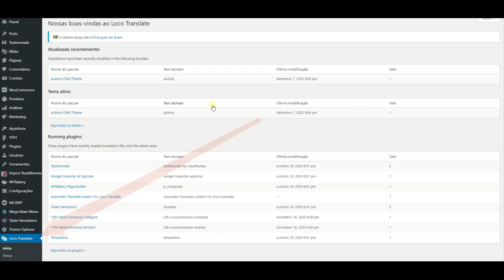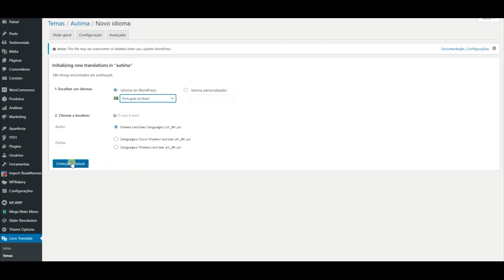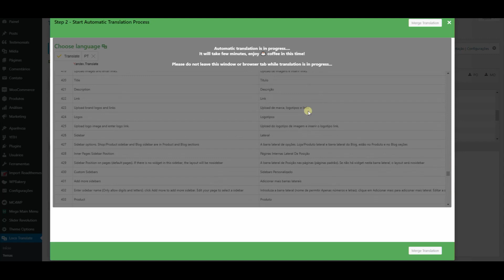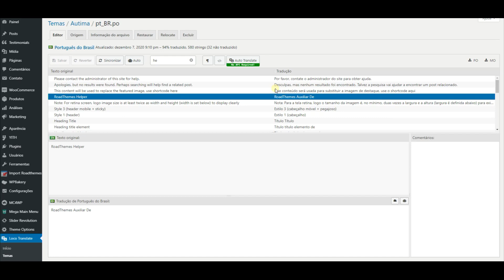Como Traduzir Temas e Plugins no WordPress - Curso Fácil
🔥🔥Nossos Links 🔥🔥

Translated titles:
Cómo traducir temas y plugin s en wordpress

Übersetzen von Themen und plugin s in wordpress

Comment traduire des thèmes et des plugin dans wordpress

थीम का अनुवाद कैसे करें और plugin में wordpress

How to Translate Themes and plugin s in wordpress

如何翻譯主題和wordpress中的plugin

Wordpressのテーマとpluginを翻訳する方法